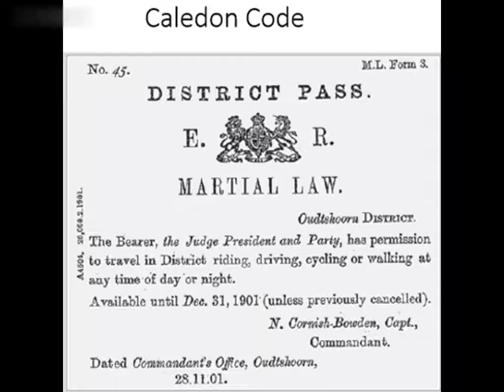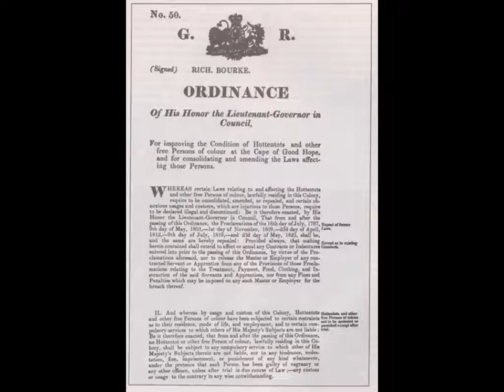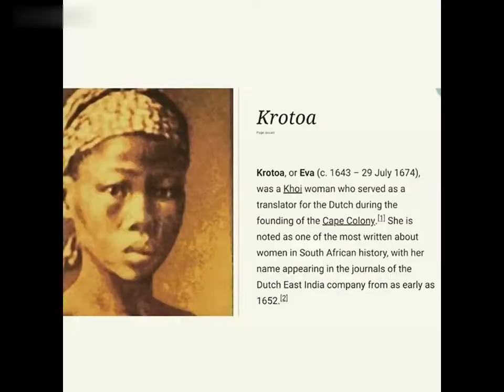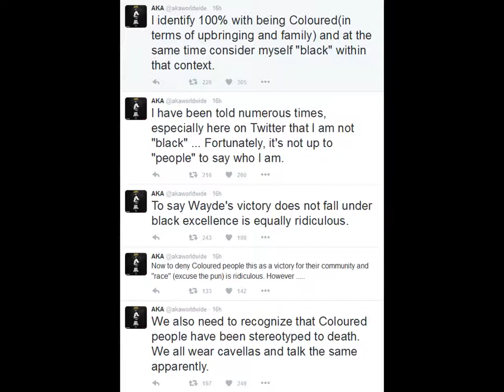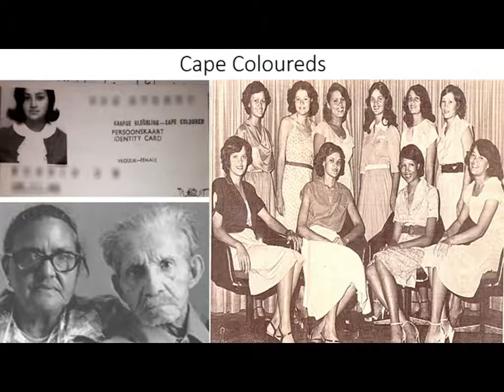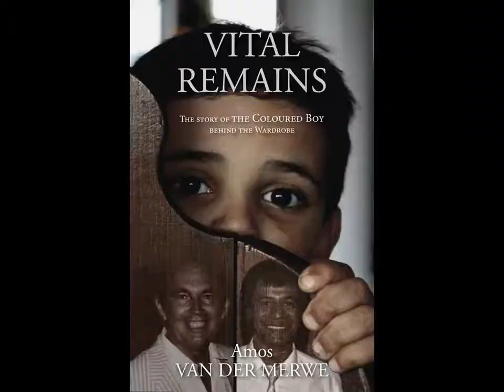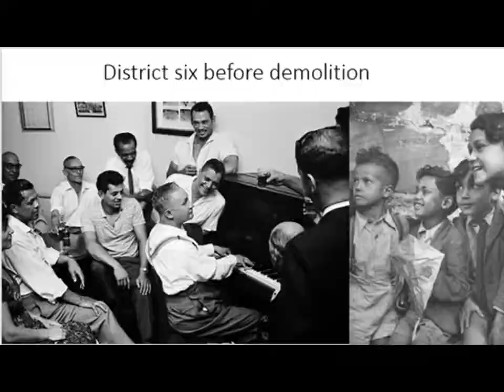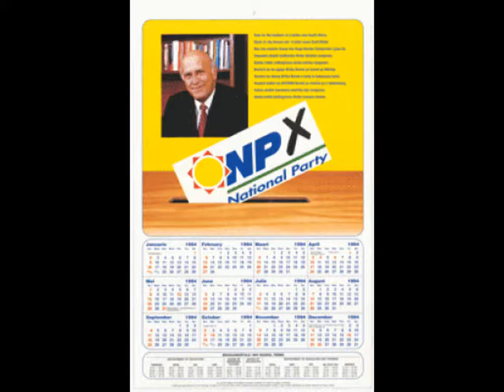Mixed history: Coloureds during apartheid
A brief history about one of Southern Africa's most misunderstood ethnic groups, the Coloured people.
The legacy of apartheid remains a touchy subject to South Africans. However, the gravity of how Coloured people were affected during this time period is still unknown to most, even other South Africans. In this series we will learn about the history and culture about South Africa's coloured community.